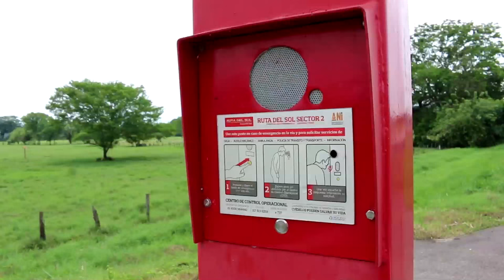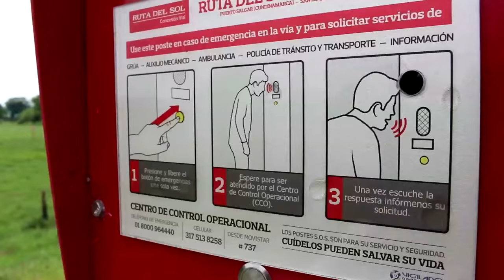¿Sabe qué son y para qué sirven los postes S.O.S.?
Los postes S.O.S. están ubicados cada 3 Km a cada lado de la carretera y  su función principal es la de interactuar con el Centro de Control Operacional C.C.O.